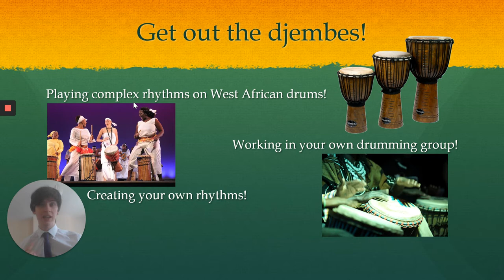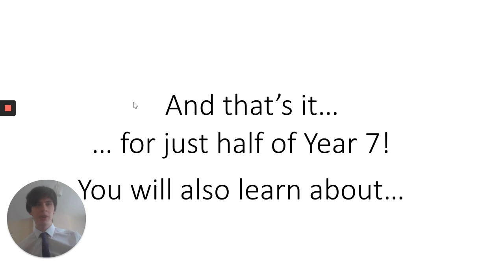Music at HABS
Are you practically a professional musician already? Have you always wanted to learn how to play an instrument? Want to know what a ukelele is and how to play it? Are you a singer or love to create your own music? If so, you will LOVE Music at HABS!